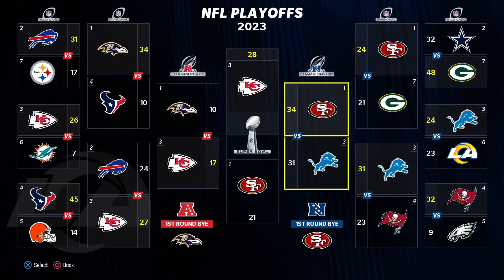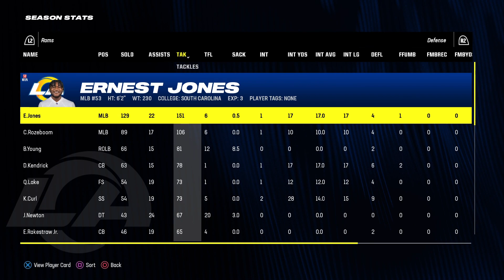Los Angeles Rams Realistic Offseason Rebuild In Madden 24 | I Drafted Jer'Zhan Newton!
I make all the beats you here in the videos.